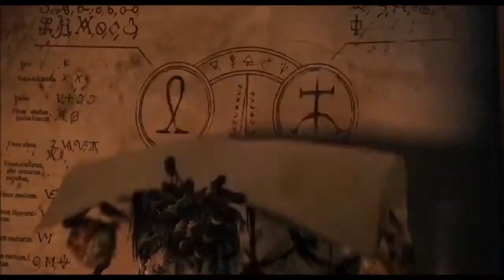STEP INTO THE LIGHT: From the Album 2 Worlds Collide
The BAND "One Point One" / The ALBUM: " TWO WORLDS  COLLIDE"
Produced & arranged by JOHN DICKENSON
ALL KEYS AND PROGRAMMING: JOHN DICKENSON
LYRICS AND MELODIES  AND ALL LEAD  VOX by  SCOBIE RYDER
ALL GUITARS  by ALAN BOWERY (AND MANY GREAT HARMONIES)
FROM THE SCI-FI  Concept  Album: " TWO WORLDS COLLIDE"
(The  Cyborg & The Deep Space  Mystery)